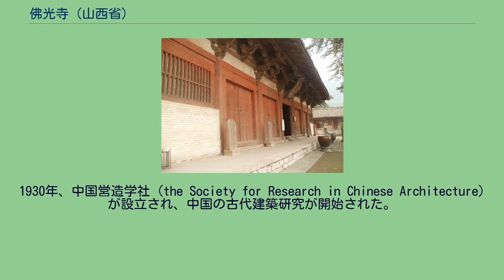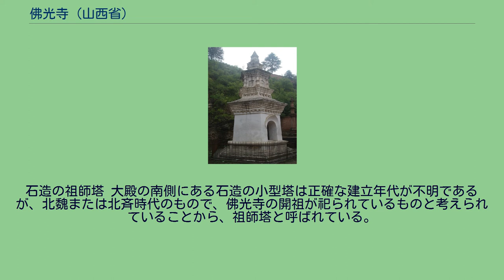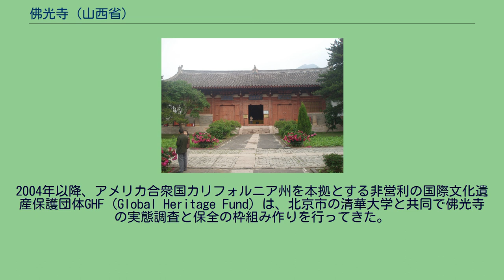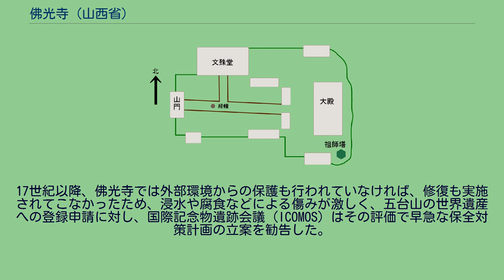佛光寺 (山西省)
佛光寺（ぶっこうじ）は、中華人民共和国山西省忻州市五台県豆村鎮にある仏教寺院である。
本堂である大殿（東大殿ともいう）は唐の大中11年（857年）建立で、中国に現存する木造建築物としては三番目に古い。
佛光寺で大殿に次ぐ規模を持つ文殊堂は金朝時代の天会15年（1137年）に建立された。
また、寺内にある6世紀の石造墓塔は現存するもので嵩岳寺塔の次に古いレンガ塔である。
寺内の建築物の他、唐代の塑像と壁画、墨跡は中国の「四絶」と称せられる国宝として名高い。
佛光寺は2009年、文化遺産「五台山」の一部としてユネスコの世界遺産に登録された。
奈良の唐招提寺金堂は晩唐の建築様式の影響を受けているが、佛光寺の大殿は同じ山西省の南禅寺大殿や広仁王廟正殿と並んで晩唐から残る建築物である。
佛光寺の伽藍配置図 佛光寺は初め、北魏の孝文帝（在位471年 - 499年）のときに建てられ、785年から820年にかけて高さ32メートルに及ぶ九間三層の弥勒大閣が加えられた。
唐の会昌5年（845年）に武宗が会昌の廃仏を進めると、祖師塔を除いて創建時の堂宇のほとんどが焼かれてしまう。
12年後の大中11年（857年）、焼失した弥勒大閣の跡地に大殿が建てられた。
堂の梁に残されていた記録によると、寧公遇という名の女性からの寄進を受け、願誠和尚が建造を主導した。
10世紀に建造された莫高窟第61窟には佛光寺が描かれているが、ここでは大殿が緑色の光沢を持つ屋根のある二層の堂になっており、朱色と白色を基調とする実際の大殿とは大きく異なっている。
佛光寺が主要な巡礼先霊場の1つであったことがこの壁画に表されている。
金朝時代の天会15年（1137年）、伽藍の北に文殊堂が、また南に普賢堂が建設された。
ただし、普賢堂は清代に焼失している。
1930年、中国営造学社 (the Society for Research in Chinese Architecture) が設立され、中国の古代建築研究が開始された。
活動を開始してから7年目となる1937年、梁思成が率いる調査チームが佛光寺の建立年代を特定するに至った。
垂木に刻まれた銘を梁の妻が発見し、堂の建築様式が唐時代のそれに合致することから、建立は銘のとおり唐代と確認された。
梁の調査チームによって同年、南禅寺がさらに古いことが確認されるまでの短期間ではあったが、佛光寺は中国で現存する最も古い寺院となった。
東大殿正面 佛光寺は寺の南北と東を山に囲まれており、堂宇が南面する通常の向きではなく、山を背に受ける形で西に面して建てられている。
伽藍には唐の857年に重建された大殿と、金の1137年に建設された北の文殊堂と南の普賢堂があったが、後者は現在では失われてしまっている。
文殊と普賢は普通、（本堂から外、または須弥壇上から下に向かって）文殊が左で普賢が右に配置されるが、五台山ではすべて逆になっている。
857年に建立された東大殿は、南禅寺（782年）、広仁王廟正殿（831年）に次いで中国に現存する3番目に古い木造建築物である。
大殿は山門から最も遠い東端に位置しており、大きな石造基壇の上に建てられている。
規模は桁行7間、梁間4間で幅34メートル、奥行き17.7メートルの単層構造である。
屋根は身舎（もや）と庇部分にすべて同じ高さの柱を使用して支える殿堂式である。
使用されている柱は高さがほぼ5メートルで、外周部に22本と身舎に14本の合計36本があり、内転を持ち、エンタシスが施されていて、両脇の柱間はその他の柱間よりも若干狭い。
身舎は桁行5間、梁間2間となっており、梁（はり）のみが架構されている。
堂内外に使用されている組物は7種類あり、柱の高さの3分の1にも及ぶ姿が雄大で美しい。
堂内は格天井となっていて、寄棟造の屋根の構造はほとんど見えない。
多数の斗と肘木が複雑に組み合わされた組物の使用が、唐代における佛光寺の高い格式を示している。
11世紀の中国建築書『營造法式』によると、佛光寺の大殿は全部で8段階の格に分類される建築様式のうち7番目の様式を忠実に再現しており、大殿が唐代の非常に重要な堂であったことを示している。
唐の時代の建造物でこのように高い格式を持つものは他に現存しない。
1137年建立の文殊堂 大殿には35体の塑像が納められているが、1930年代の再塗装により、元の芸術的価値はかなり損なわれてし...